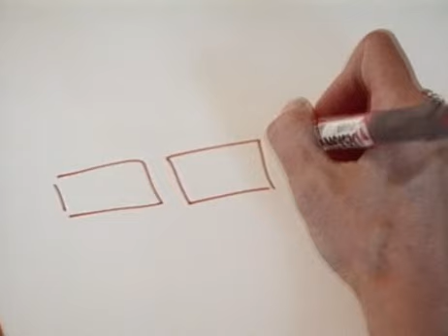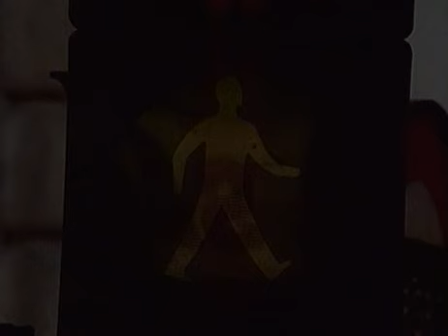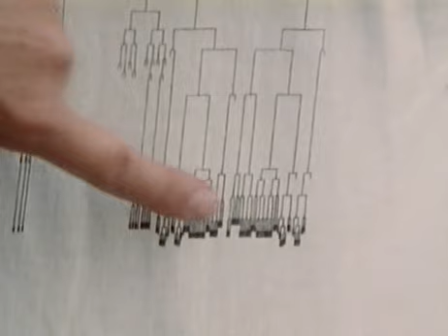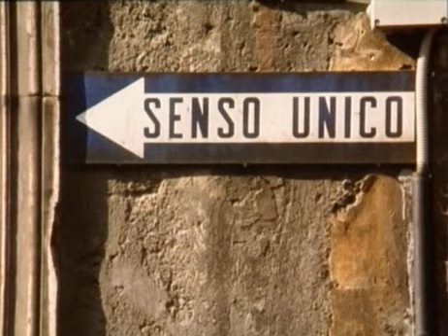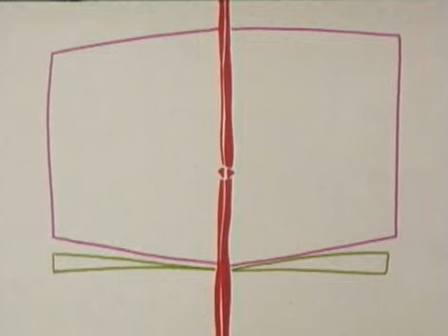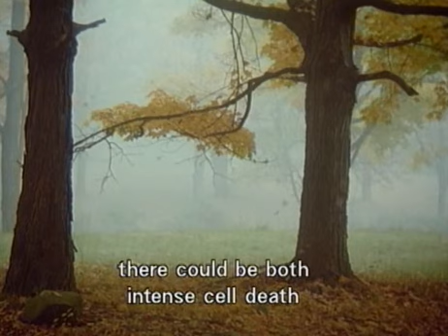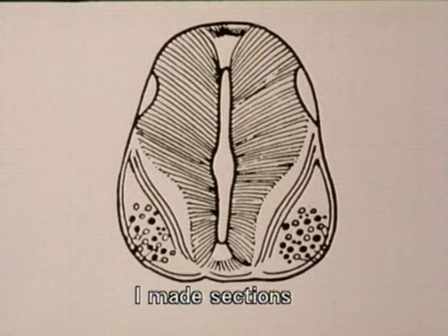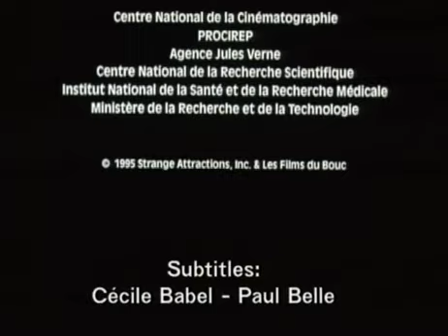Death by Design (1995, Peter Friedman and Jean-François Brunet, documentary)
"Death by Design" is a 1995 science documentary directed by Peter Friedman and Jean-François Brunet of the Ecole Normale Supériere in Paris which focuses on Cell biology, with an emphasis on cell death and why our lives depend on it.

Featured are prominent biologists such as Nobel prize laureate, Rita Levi-Montalcini (along with her artist twin sister Paola Levi-Montalcini), Martin Raff, Polly Matzinger, Pierre Goldstein, Nobel Laureate Roert Horvitz, among others. The documentary is notable for its combination of a whimsical use of metaphors with scientific rigor, and incorporates animation, micro-cinematography, and scenes from old Hollywood films and stock footage, including Busby Berkley choreographed dance routines. The opening scene features the trailer from the '50s science fiction film "It Came From Outer Space".